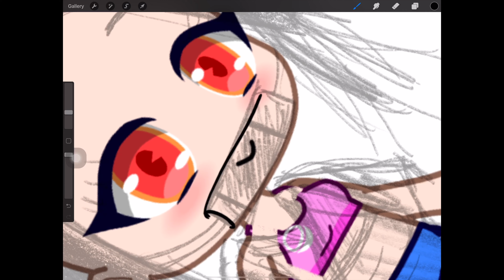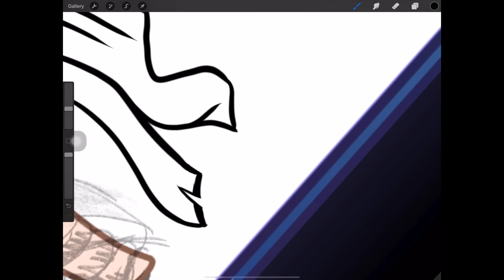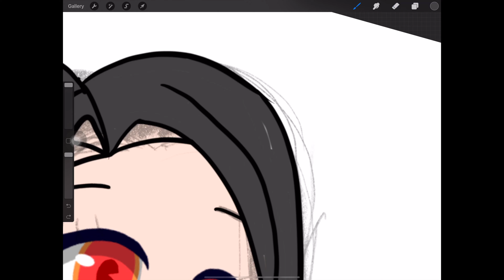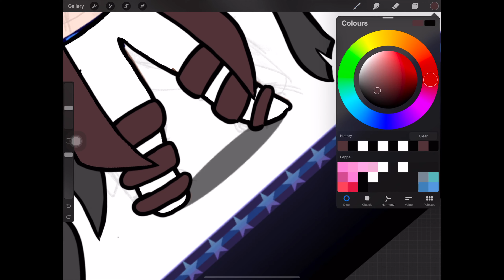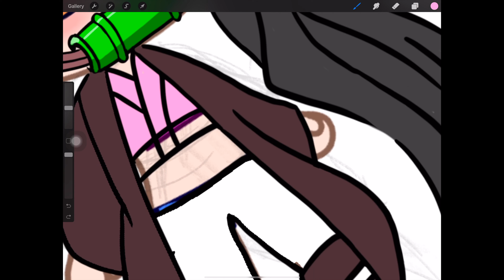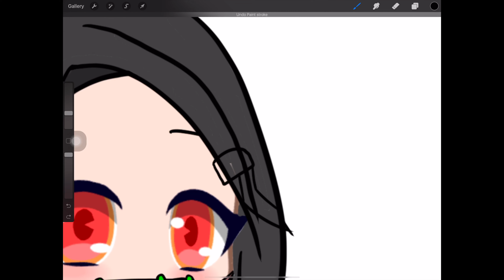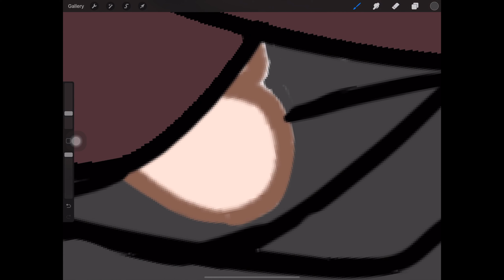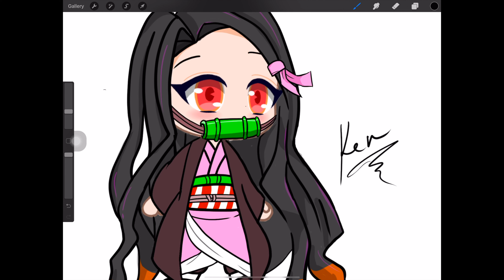Nezuko - Gacha Club Outfit Ideas - How to draw an outfit for girls - iPad Pro and ProCreate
ART TUB#12: How to make an outfit for girls in Gacha Club!

In this video, we will be drawing Nezuko from Demon Slayer(Kimi no Yaiba) Anime series.

Recently, Gacha Club was released on all platforms, for iOS, Android, and PC. I'm sure there are so many Gacha fans who are happy about this news because of that we will be creating more outfit ideas for girls and boys in Gacha Club.

On the other hand, Nezuko is an anime character from the Demon Slayer series and this is one of my favorite series now.